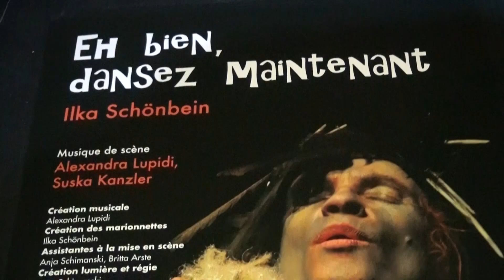Eh bien dansez maintenant !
Ilka Schonbein
Conception, création marionnettes, jeu : Ilka SCHÖNBEIN

Avec Ilka Schönbein, nous entrons dans le royaume de la métamorphose, de celle qui nous propulse dans des territoires inconnus, entre l’animé et l’inanimé, au plus près du corps et de l’objet qui le transforme, par  résonance. Ilka n’a pas de maître dans cette capacité à faire disparaître la frontière entre la vie et la mort, la marionnette et elle-même, l’objet qui se met à vivre alors que le corps disparaît. C’est virtuose et troublant car elle touche à l’essence de ce que nous sommes. Comme tous les très grands artistes, elle travaille inlassablement à ouvrir les portes de l’indicible. C’est d’une grande beauté, parfois cruelle. Confondue dans ses créatures et ses créations, elle crée pour faire danser l’existence. La sienne et la nôtre.